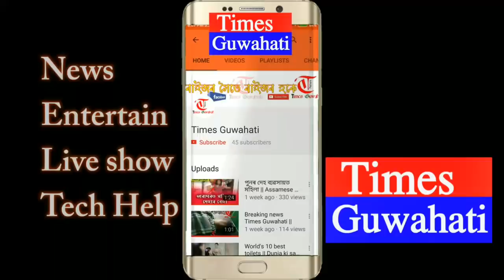আকৌ বিতৰ্কত জুবিন ।। মই কামাখ্যাত বলি বন্ধ কৰিম ॥Zubeen new contoversy